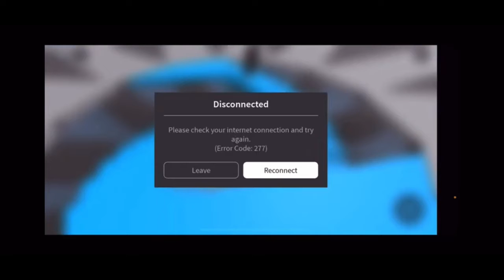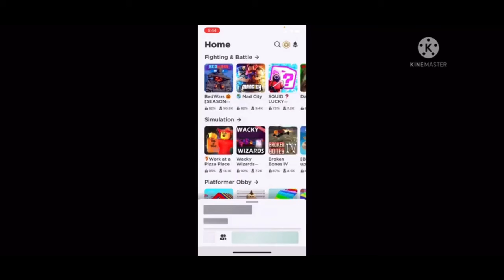Inside Roblox Highlights!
Highlights of Inside Roblox!